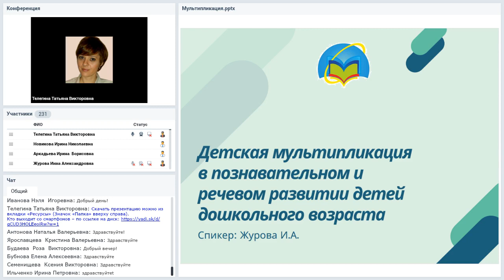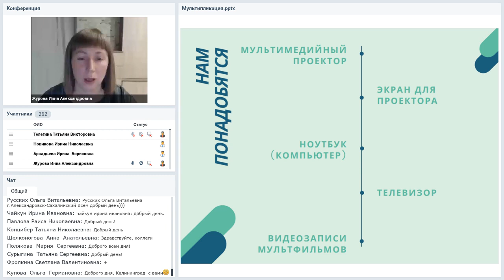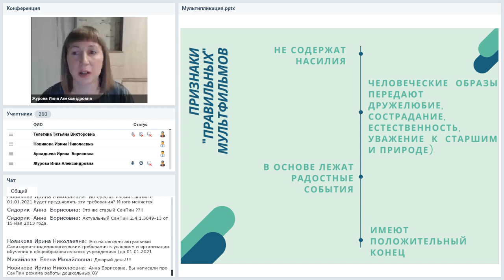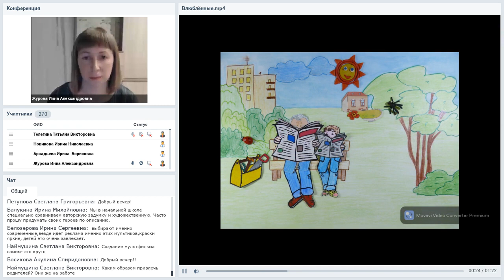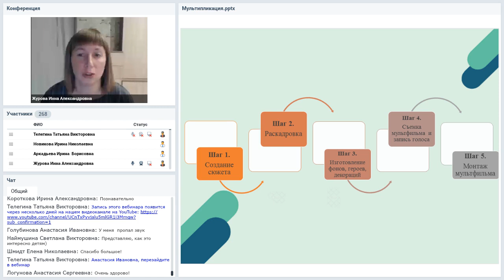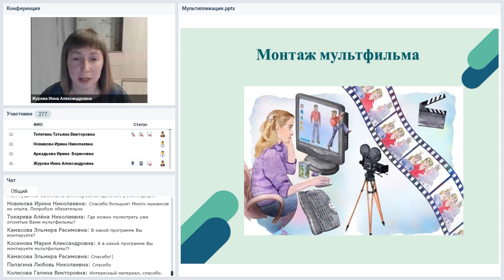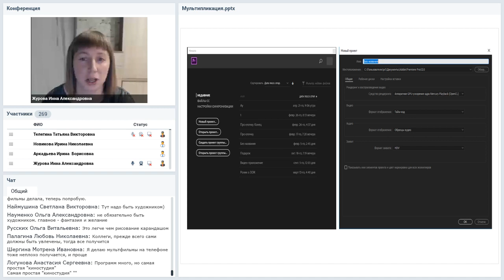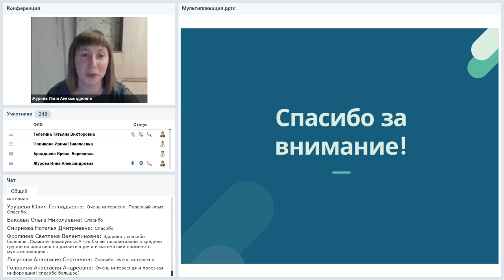Детская мультипликация в познавательном и речевом развитии детей дошкольного возраста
Вебинар
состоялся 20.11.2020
Ведущая вебинара:

Федеральный государственный образовательный стандарт требует от педагогов создания благоприятных условий для развития детей, развития их способностей и творческого потенциала, которое должно осуществляться в игре, а не в учебной деятельности. Одним из новых, универсальных, доступных методов обучения и воспитания детей дошкольного возраста является использование мультипликации. Мультипликация имеет в руках специалиста особое развивающее влияние на ребёнка. Данный метод способствует формированию познавательного интереса, развитию творческого потенциала ребенка, установлению позитивного межличностного взаимодействия со сверстниками и взрослыми. На вебинаре слушатели узнают о возможностях использования мультипликации на развивающих занятиях, о «правильных» и «неправильных» мультфильмах, научатся сами создавать мультфильм и использовать свои знания в своей профессиональной деятельности.